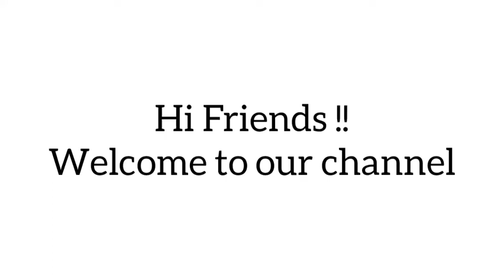DIY Minion Mobile Case Painting using Acrylic Paint | Mobile cover design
Hi Friends !! Vanakkam.. Hope you all like Minion Mobile case acrylic painting as best idea to reuse your transparent old mobile cover. Minion painting is simple and enjoy to do.